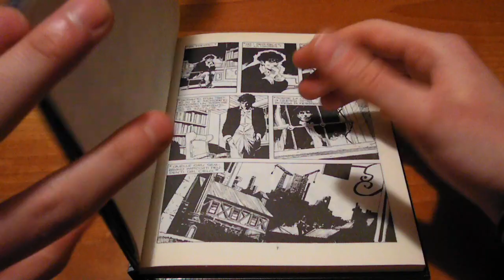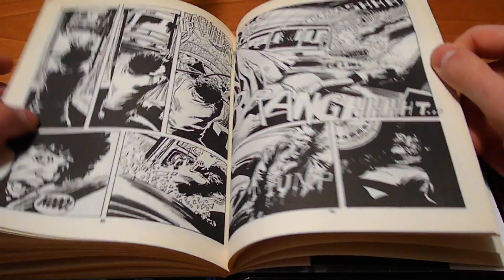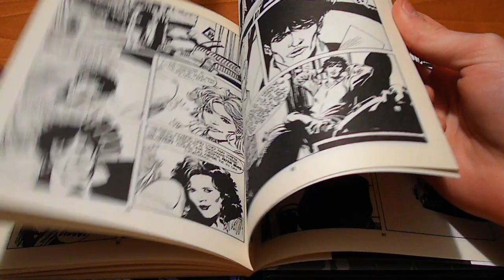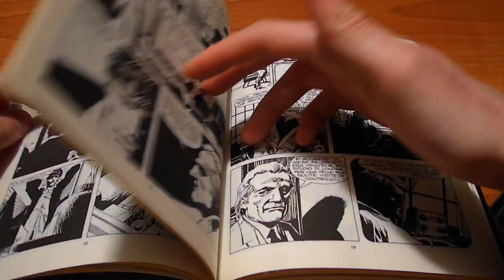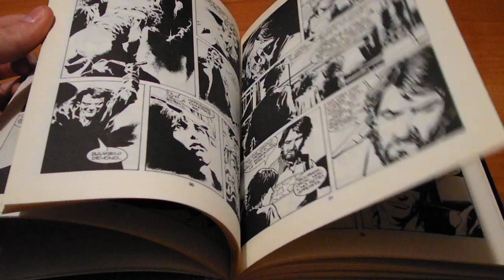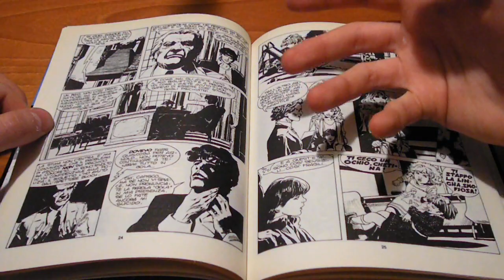Dylan Dog Mensile N° 27 - Ti ho visto morire: Recensione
Una delle storie più affascinanti del panorama DylanDogofilo.
Condividi questo video se ti è piaciuto